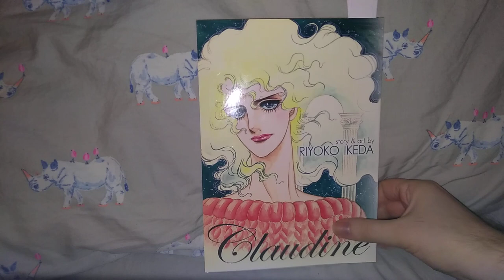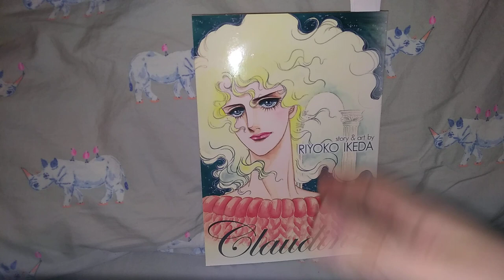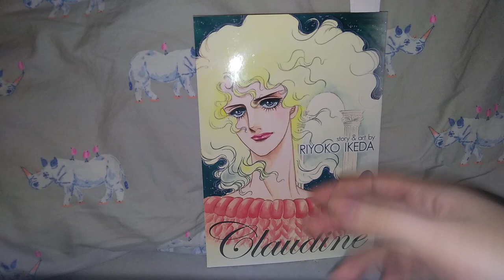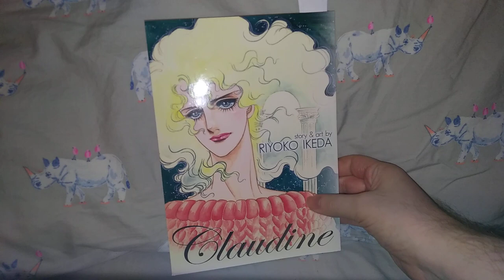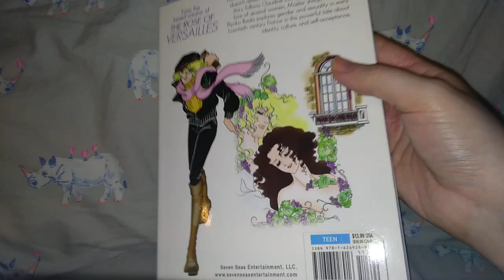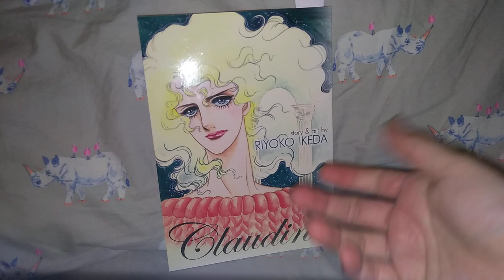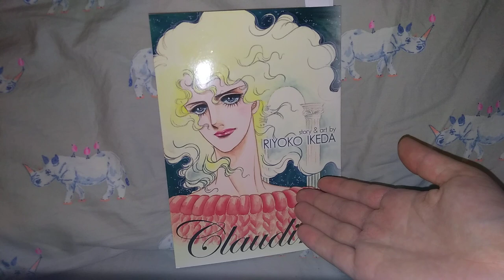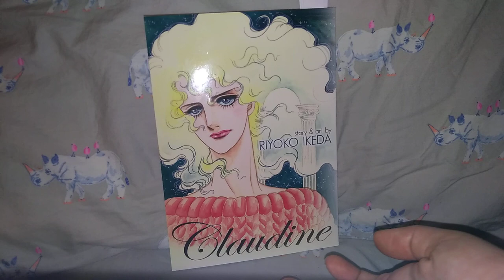Manga Discussion: Claudine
CONTAINS SPOILERS

Giving my in depth thoughts on Claudine by Riyoko Ikeda.